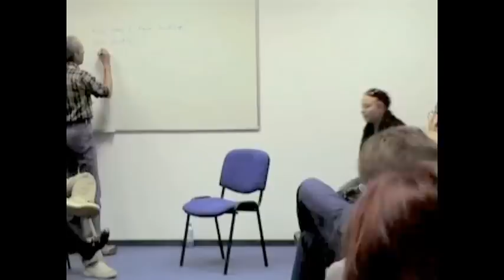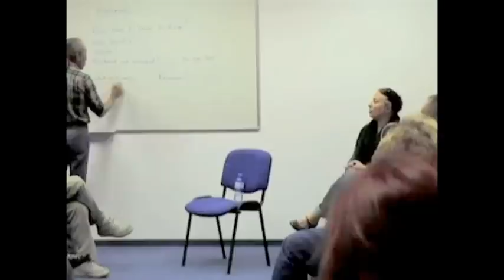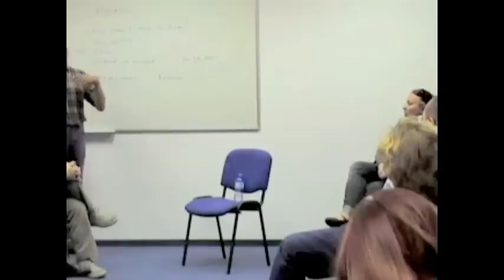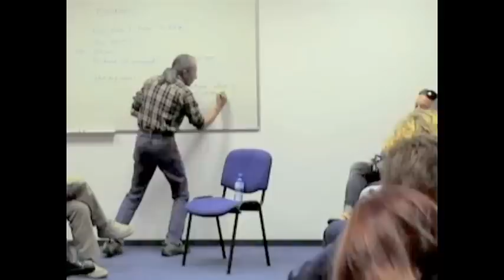David Gordon - An Introduction to NLP Modelling [HQ enhanced]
This video is brought to you with the kind permission of Tomasz Kowalik:
WARSZTATY MISTRZOW® - Workshops of Masters

David Gordon's contribution to Neuro Linguistic Programming has been instrumental in developing what the world has recognised as "NLP".

Specifically, this involved the creation of the early Practitioner and Master Practitioner training programs that allowed many of the elicited patterns to be formed into the techniques, which many have since perceived as "Neuro Linguistic Programming".

However, these patterns owe their existence to the application of sets of specific questions and attitudes that
effectively enable the unpacking or deconstruction of an observed, desirable
behaviour. This ability to identify, describe and transfer complex skills between people constitutes the roots of NLP - The Modelling of excellence.

This is the NLP that David Gordon and his cohorts* developed and applied - the use of which, by its very nature, revealed the internal processes that gave rise to the 'desired skill' displayed by the person being studied.

Thus, NLP is know as "The study of the structure of subjective experience"

Through applying this knowledge, the many structured techniques, with which many may be somewhat familiar, were extracted and packaged into simple teachable steps that have become known as the 'NLP Techniques'

And thanks largely to the predominant good-nature of most of the people on this planet who have learnt them, the world is a better place for it.

I for one am very grateful.
Pete Tarca - Founder and Publisher of NLP Magazine.

*(Richard Bandler, John Grinder, Judith DeLozier, Robert Dilts, Leslie Cameron, Terrence McClendon,  Stephen Gilligan, Frank Pucelik, Jim Eicher and Byron Lewis)